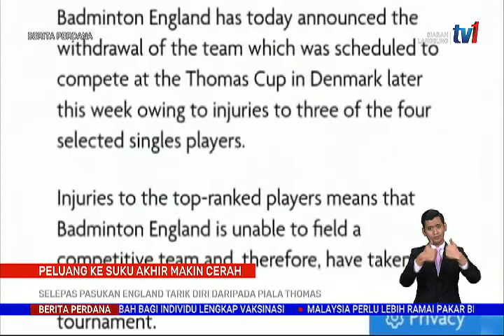5 OKT 2021 – BERITA PERDANA – PELUANG KE SUKU AKHIR MAKIN CERAH